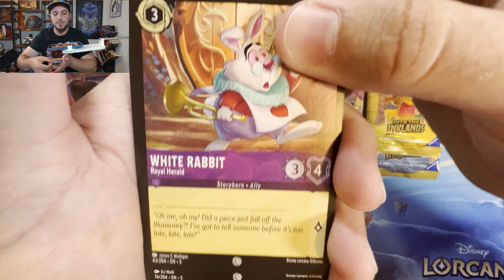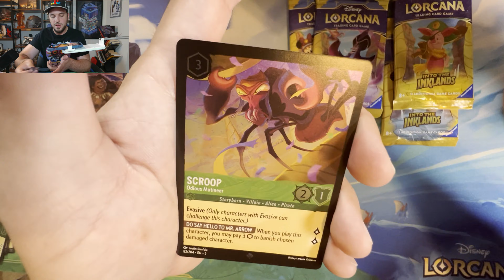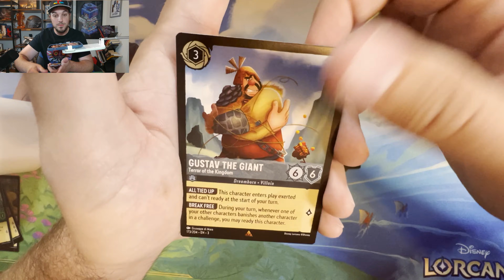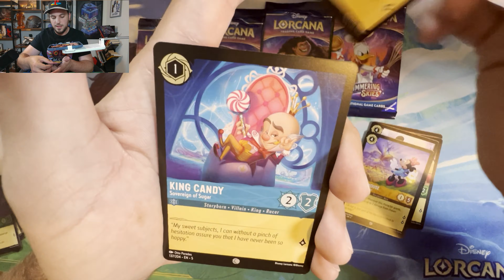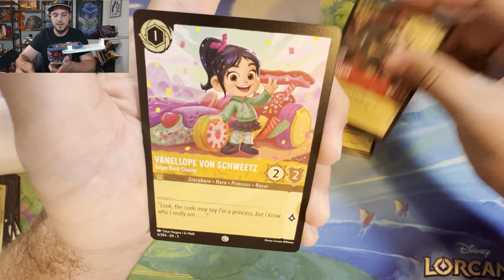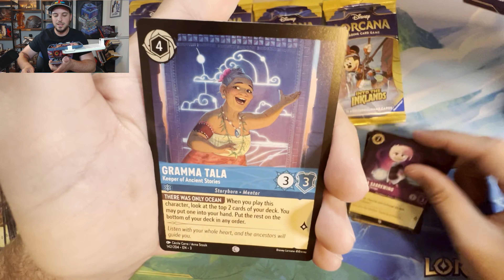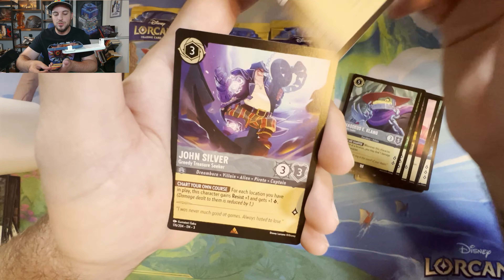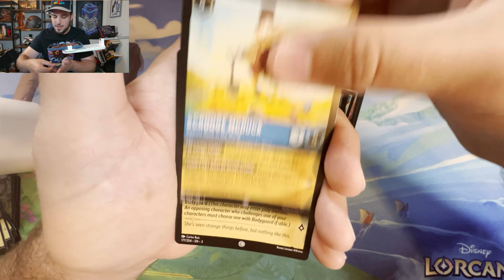Lorcana Trove Battle!!! Inklands VS Shimmering Skies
In todays video we go head to head with the current set VS my favorite set, which set will hold higher value?